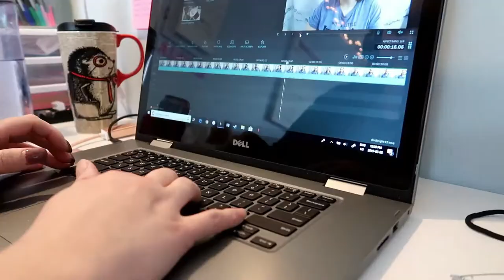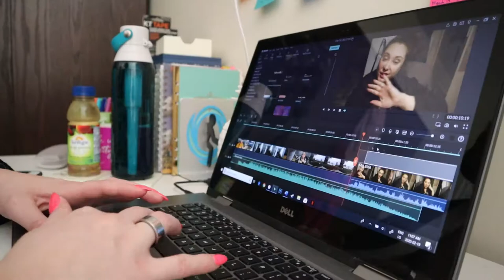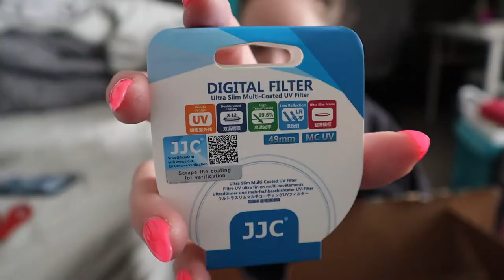Second Day In Bed | February 19, 2020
Still feeling under the weather and just trying to accept it. I also finished the most recent edit of my book!

Equipment:
Camera: Canon EOS M50
Mic: Rode Wireless Go
Tripod: Manfrotto MTPIXI-B PIXI Mini Tripod
Editing Software: Filmora